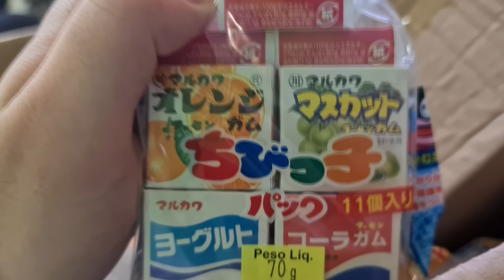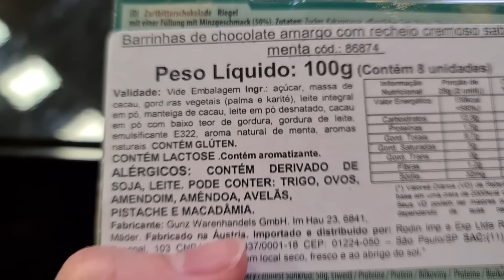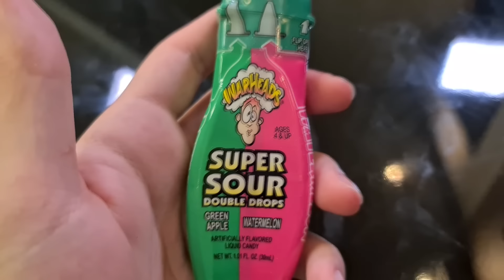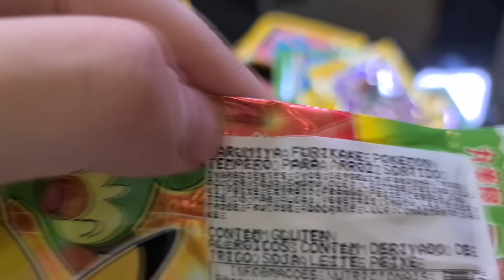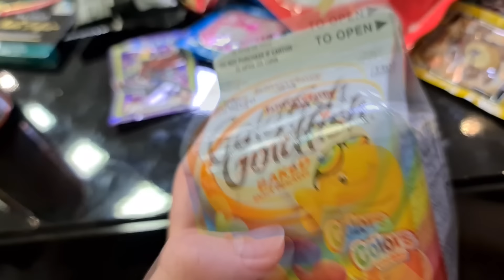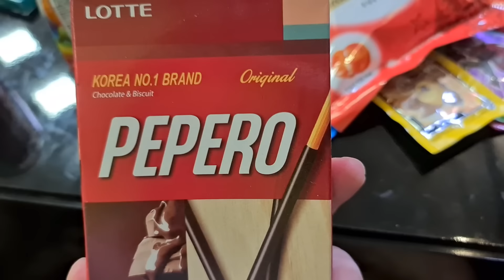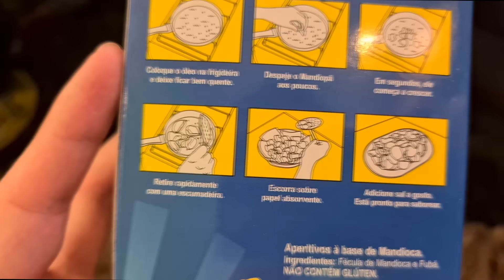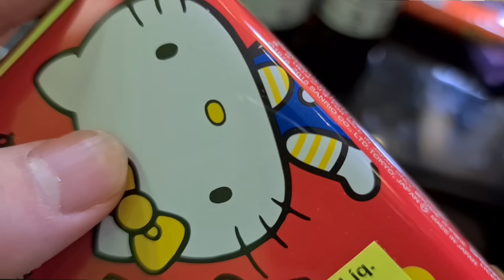comendo doces e ficando triste